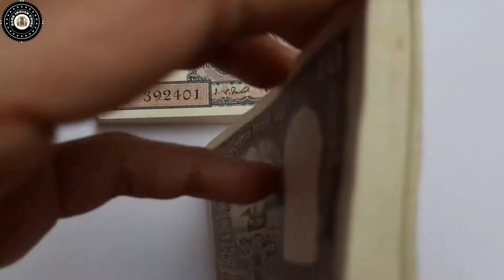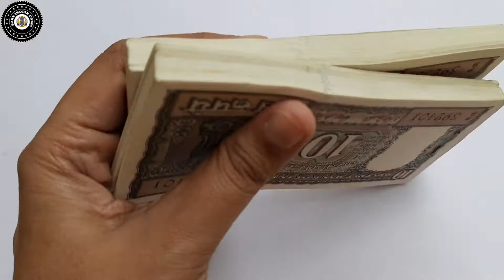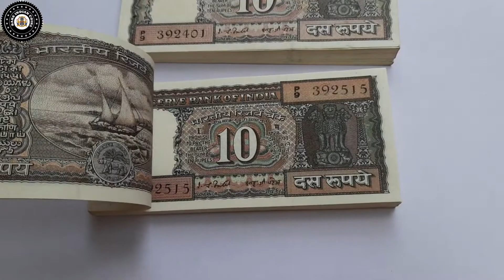D-21, 10 Rs, I. G. Patel Bundle, UNC Condition, Set of 2 Full Bundles In Series.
To buy such beautiful coins and bundles and manuscripts, kindly visit my websites through these links-

Denomination - 10 Rupees
Condition - UNC

Set of 2 Full Bundles In Series

Full Bundle 100 Notes - Yes

Sign - I. G. Patel
Code - OIC - D-21

Inset - C
Prefix - P
Note No.S - P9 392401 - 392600